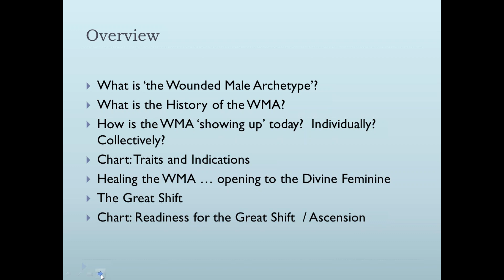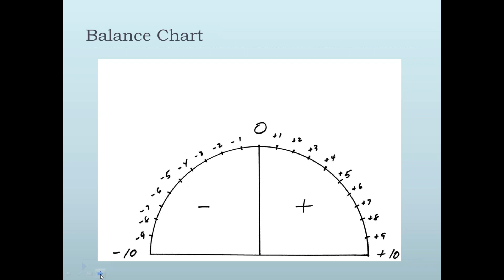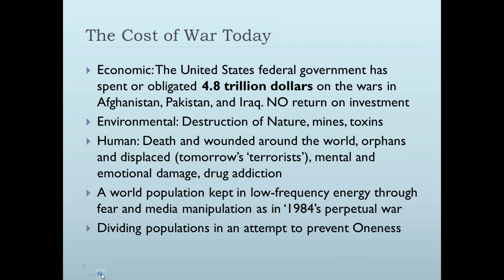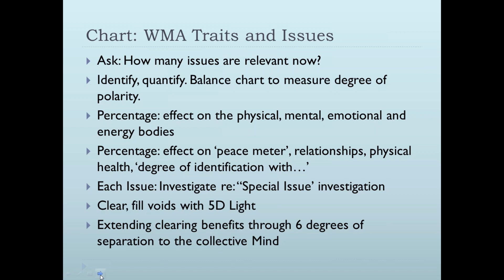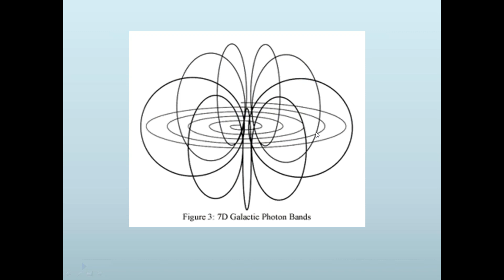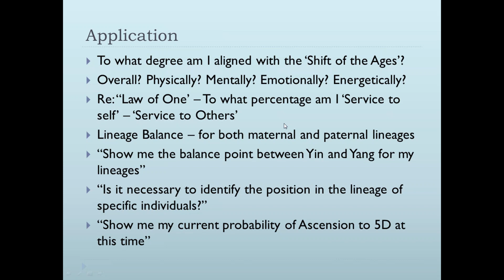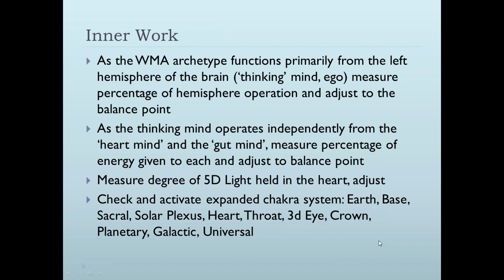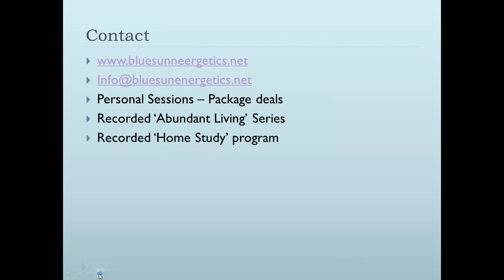Healing the Wounded Male Archetype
The WMA is a 'collective personality overlay' which has been running amok on Planet Earth for far too long. It is the collective thoughts, beliefs and false  identities that have been waging war against the Earth, the Feminine and ultimately against life itself. Yes, just another ugly face of the ego. Time's up boys! Let's get well and work together like the human family could!